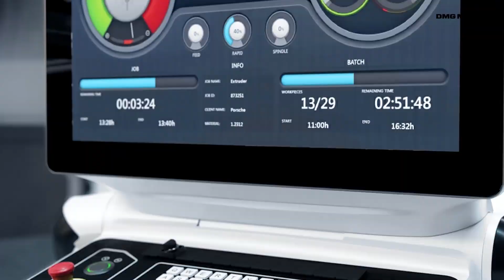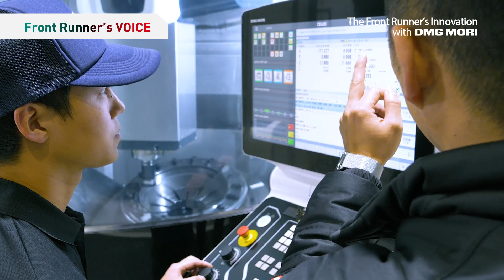DMG MORI TVCM「Front Runner Vol.6 和田機械製作所」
5軸加工機活用の達人～3軸で加工できるワークを5軸で加工～
静岡県沼津市に本社を構える和田機械製作所は40年にわたり、CT、MRI、レントゲン撮影装置などの最先端医療機器部品を生産している業界のフロントランナー企業です。
5軸加工機を活用し多品種少量生産に対応、高い生産性と品質を実現しています。

【基礎から分かる5軸加工　PDF版】
「基礎から分かる5軸加工」をPDF版で今すぐ無料でダウンロードできます！
社内での勉強会や報告などにぜひお役立てください！

【フロントランナー事例集】
5軸加工機を活用して業界の先進企業へと成長したお客様の事例集はこちら！